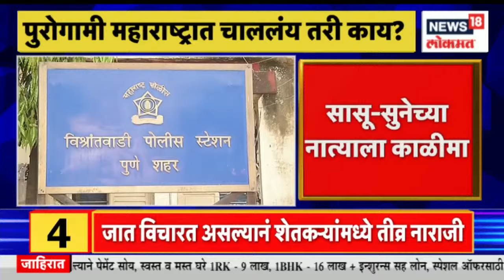Pune Crime: पुरोगामी महाराष्ट्राला काळीमा? सासूनेच सुनेसोबत केलं अश्लील कृत्य | Periods | News18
It has come to light that an incident happened with a woman in Pune. Vishrantwadi police have registered a case against the husband and his relatives for sexually assaulting a woman while she was menstruating.

पुण्यात एका महिलेसोबत अघोरी प्रकार घडल्याचे समोर आले आहे. मासिक पाळी सुरू असताना एका महिलेशी अघोरी कृत्य केल्याप्रकरणी विश्रांतवाडी पोलिसांनी पतीसह नातेवाइकांवर गुन्हा दाखल केला आहे.

n18oc_news